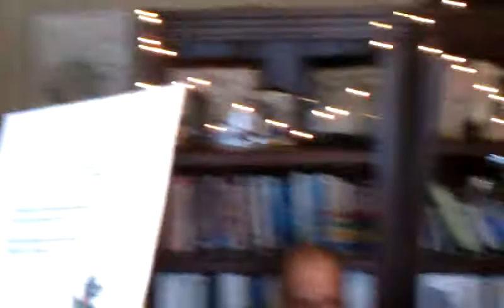Sugaring of the bundt